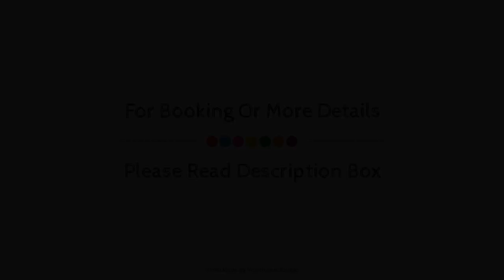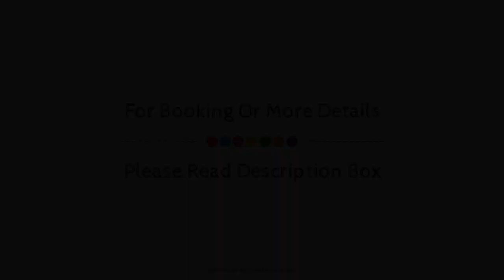Seehotel Grauer Bar, Kochel, Germany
About Property:
Seehotel Grauer Bär is conveniently located in the popular Kochel area. The property features a wide range of facilities to make your stay a pleasant experience. All the necessary facilities, including express check-in/check-out, luggage storage, meeting facilities, family room, restaurant, are at hand. Comfortable guestrooms ensure a good night's sleep with some rooms featuring facilities such as heating, wake-up service, desk, balcony/terrace, telephone. The hotel offers various recreational opportunities. For reliable service and professional staff, Seehotel Grauer Bär caters to your needs.
Searching For
1. Seehotel Grauer Bar - Kochel
2. Seehotel Grauer Bar - Kochel Virtual Tour
3. Seehotel Grauer Bar - Kochel Rooms
4. Seehotel Grauer Bar - Kochel Amenities
5. Seehotel Grauer Bar - Kochel Videos
6. Seehotel Grauer Bar - Kochel Offers
7. Seehotel Grauer Bar - Kochel Deals
Audio Credit:
Track Title: Blank Slate
Artist: VYEN